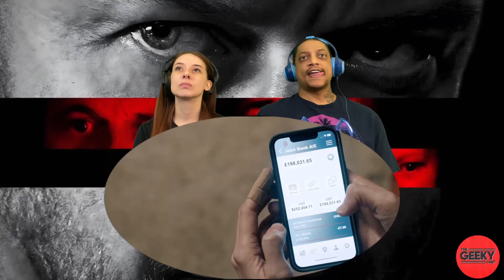SPEAK NO EVIL(2024) | MOVIE REACTION | JAMES MCAVOY | FIRST TIME WATCHING | WHIITE GOLDS BDAY PICK🤯😱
So we are back and today is WHIITE GOLDS BIRTHDAY!!! So for her Birthday she picked a James McAvoy film since that’s whom she loves in film. This is titled SPEAK NO EVIL! From this year 2024!  A family is invited to spend a weekend in an idyllic country house, unaware that their dream vacation will soon become a psychological nightmare.

You all tell Whiite Gold Happy Birthday and let us know how you all feel about this in the comments